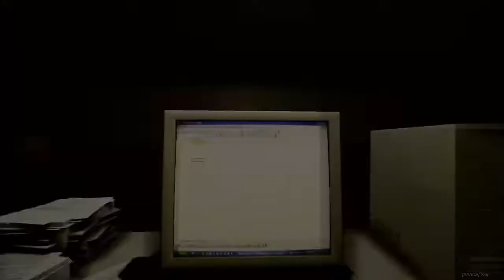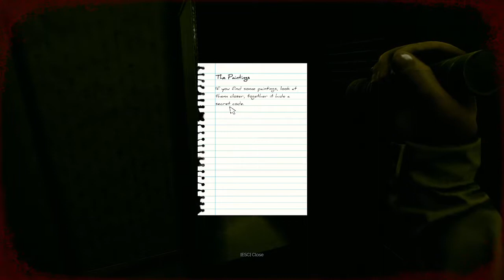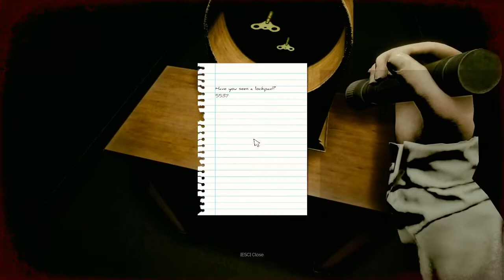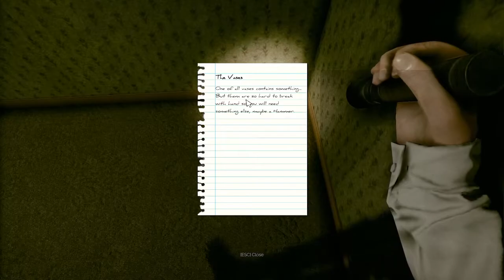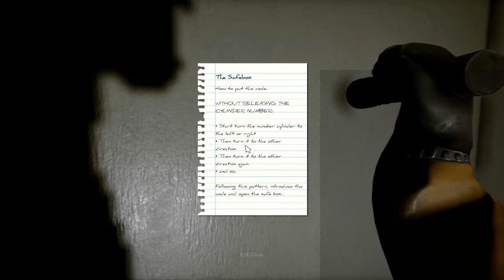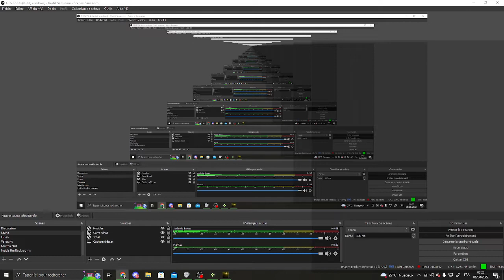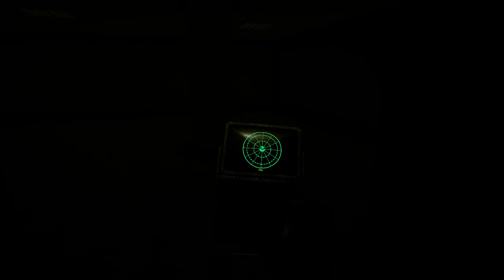VOD : 05/08/22 - Ca coule